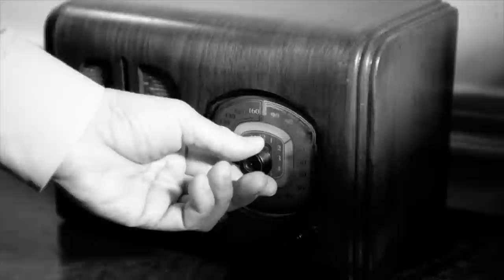Art of Manliness Podcast #111: Why Men Fight & Why We Like to Watch With Jonathan Gottschall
Originally published April 2015

Jonathan Gottschall was an associate professor of English whose career had stalled in mid-life. Then one day he looked out his office window, saw a MMA gym across the street, and decided he was going to train to become a fighter. He wanted both to prove something to himself and to gain firsthand experiences to draw from in writing a book about the biology, anthropology, and sociology of male violence. The result was The Professor in the Cage: Why Men Fight and Why We Like to Watch. In this episode I talk to Gottschall about violence and masculinity and why getting in a fight may be the best thing a man can do for himself.

Show Highlights
Why an English professor decided to become a MMA fighter in middle-age
How Gottschall’s assumptions about violence changed after his training and research into male violence
How MMA training benefited other areas of his life
The role of honor in male violence
How ritualized violence is a benefit to society
Why some sociologists think we need to bring back the duel
Why we like to watch other men fight and be violent
Why men like to fight more than women